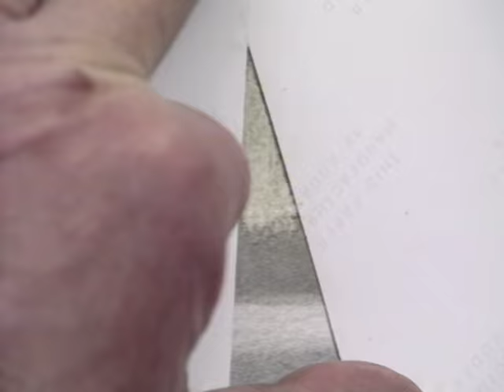Watercolour Fast & Loose & Big Brush Watercolour with Ron Ranson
**OFFICIAL TRAILER**

Watercolour Fast & Loose
Ron's painting locations range from the Windrush valley in the Cotswolds to the Severn Estuary and Gloucester docks, interspersed with studio demonstrations. His painting style is fast, direct and exciting and the film covers every aspect of watercolour, opening our eyes to a new way of looking at the landscape.

Big Brush Watercolour
With infectious enthusiasm, Ron gets down to the basic techniques of painting in watercolour with his big hake brush. With outdoor locations in the autumn colouring of the Forest of Dean, much of the work is done in the studio and Ron concentrates on painting skies, trees, foregrounds, water and buildings in a free, loose manner.